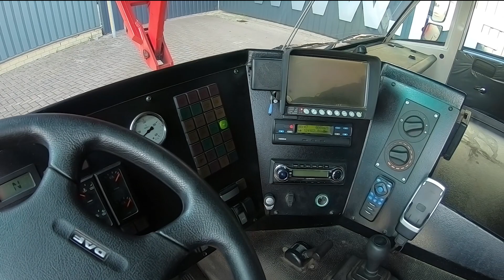Spierings SK1265-AT6 2007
Manufacturer: Spierings
Typ: SK1265-AT6
Building year: 2007
Fuel: Diesel
Hours: 16.519 h
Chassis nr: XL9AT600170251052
Serial number: 1265-052
KM: 124.919
Drive speed: 85 km/h
Number of axles: 6
Drive / Steering: 12x8x10
Tyre Manuf. / Typ: Goodyear / 445/75 R 22.5
Tyre Condition: 60 / 70%
Gearbox typ: Automatic
Engine manufacture / typ: DAF / XE 390C1
Capacity in KW: 390
Capacity in HP: 529
Engine manufacture Superstr. / typ: Detroit VM D706
Capacity in KW: 96

* Maximum load 10,000 kg (to 13.2 m)
* Point load 1700 kg.
* Maximum flight 60m.
* Max. lifting height 64.2m (30 ° topped boom)
* Intarder.
* On-board computer.
* Navigation System.
* Rear view camera.
* Boom mounted camera
* Radio audio system.
* Stamp plates.
* Detroit VM D706 IE2 (130 HP) Sup.str. Eng.

* TCVT books and Inspection Certificates.

Address
7141 JE, Groenlo
Netherlands

Opening hours
Monday : 08:00-17:00
Tuesday : 08:00-17:00
Wednesday : 08:00-17:00
Thursday  08:00-17:00
Friday : 08:00-17:00

Pfeifer Service